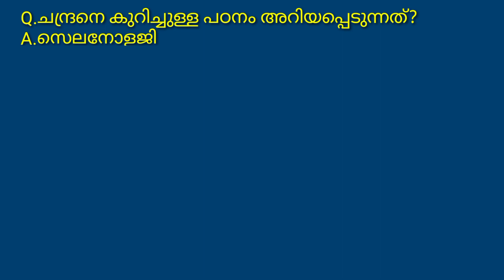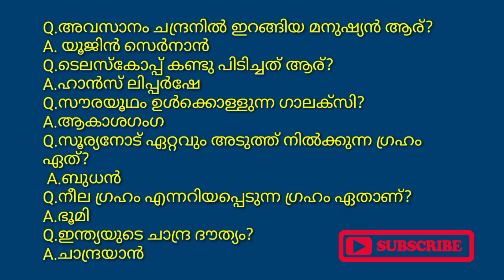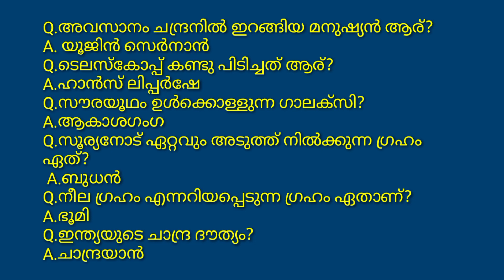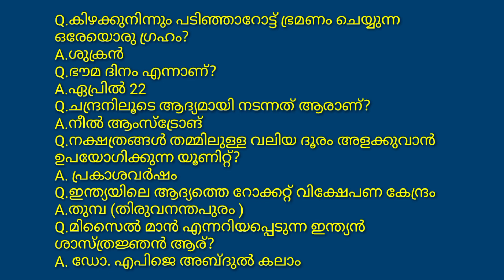chandra dinam quiz / ചാന്ദ്രദിന ക്വിസ് / moon day quiz 2021/ചാന്ദ്ര ദിന ക്വിസ് 2021 part 1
In this video I shown You, chandra dina quiz in malayalam [ചാന്ദ്രദിനം ക്വിസ് ] Moon day quiz in malayalam/ lunar day quiz in malayalam/ചാന്ദ്ര ദിനം ക്വിസ്

ചാന്ദ്രദിന ക്വിസ് 2021 | Moon Day Quiz Malayalam | Chandra dina Quiz In Malayalam | Lunar Day Quiz